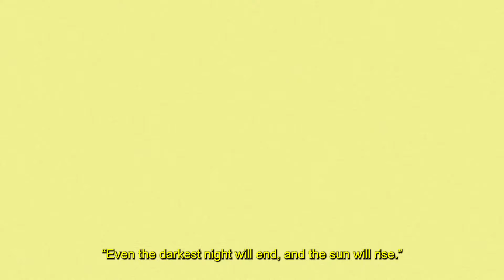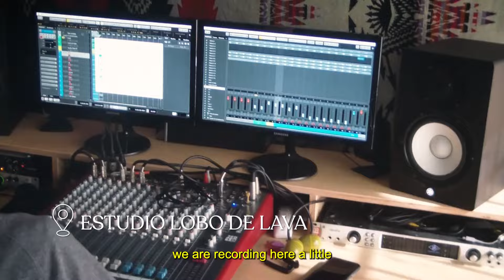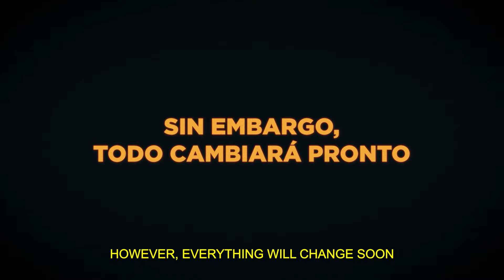A la mierda todo! "De Bon Vivant a Músico Callejero" - BRANDON CASINO - The Busking Experience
Este es mi primer video de "The Busking Experience", y aquí les cuento como es que dejé mi vida de empresa y comfort para convertirme en un músico callejero, y cumplir el sueño de vivir de la música.
Ahora me preparo para zarpar hacia lo desconocido haciendo la Gira Musical Europea más importante de mi vida...y en mi furgoneta!
Acompañenme en mis aventuras!
Video Editor: Juan Pablo Suarez (Instagram: @suarmansisi)